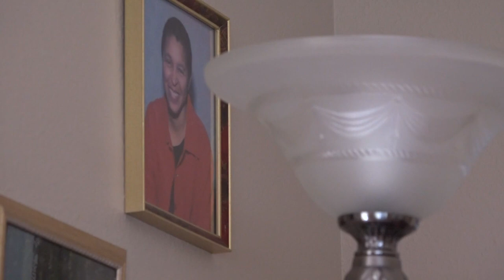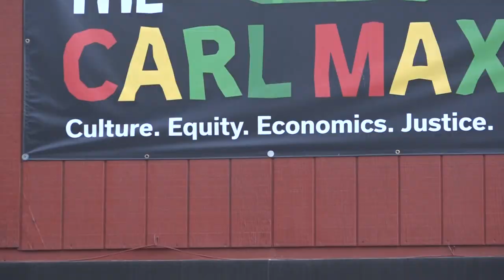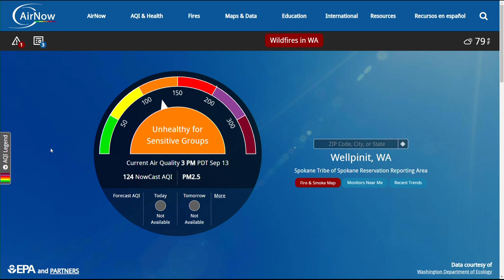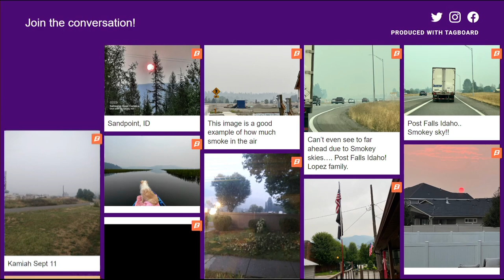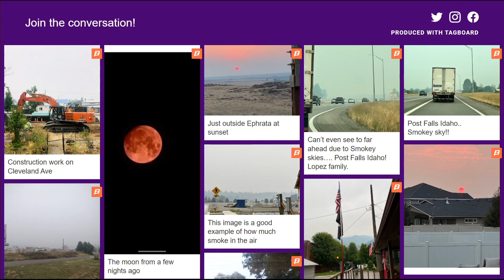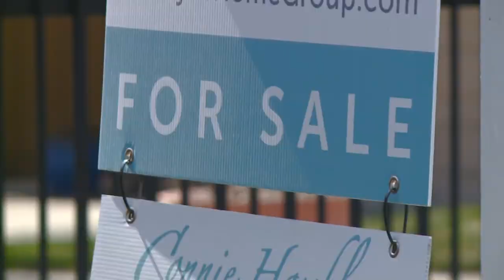Sandy Williams' memorial taking place tonight and other top stories at 4 p.m.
Top headlines from the Inland Northwest on Sept. 13, 2022, at 4 p.m.